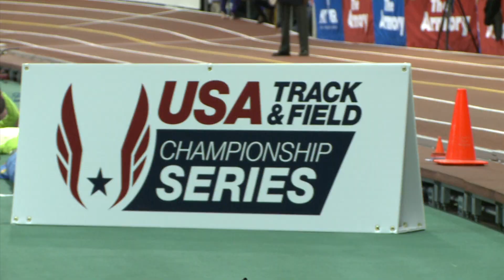RUNNING MARCH 2013 PROMO